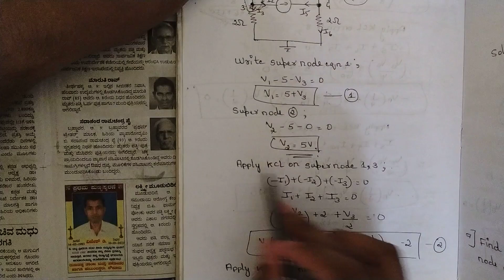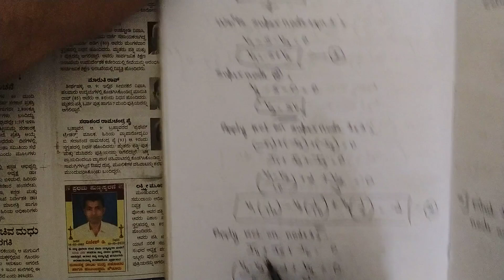16.Super Node Voltage Analysis(KCL) 2 Problems Explained Solved Network Analysis 3rd Sem ECE VTU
16.Super Node Voltage Analysis(KCL) 2 Problems Explained Solved Network Analysis 3rd Sem ECE VTU

Time Stamps:
0:00-Question 2
8:23-Question 3